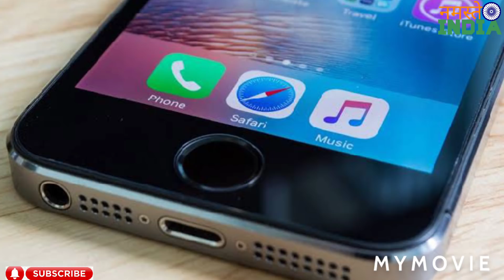एक Lovestory फिल्मों सी: पुलिस द्वारा जिया को सामने लाने की धमकी पर टूट रहा है पपला Namaste INDIA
Papla Gurjar news. Bahror police news Papla. Mahipal news. Nimrana police news papla. Rajasthan police news. Papla Gujjar News Today. Papla Jiya news. Papla mahipal news